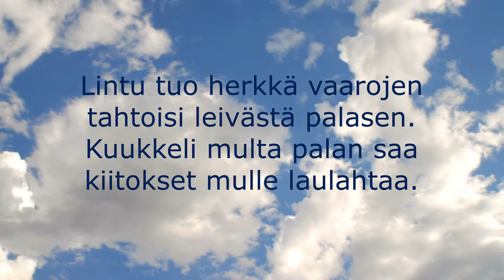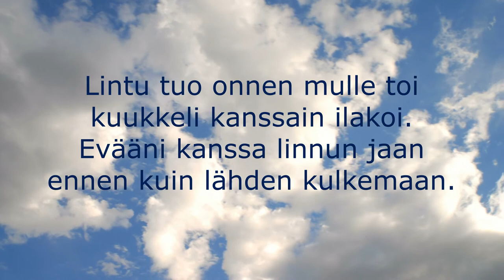Mikko Niemelä - Vaarojen valtias (Lyricks)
Kaikki oikeudet Mikko Niemelä @2020
Säv. Reijo Määttä
San. Esko Vuorinen
Sov. Marko Selkälä

Video Sami Niemelä @2020